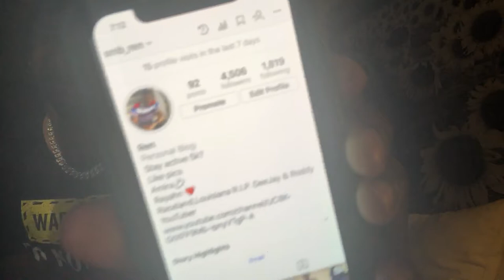MOST LIKELY CHALLENGE!!!